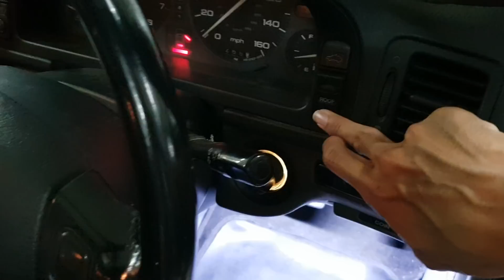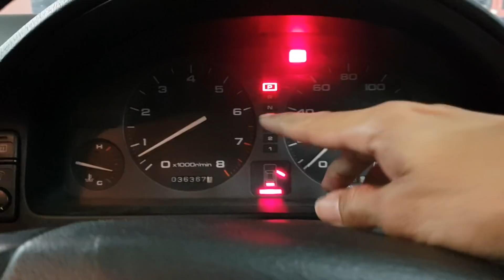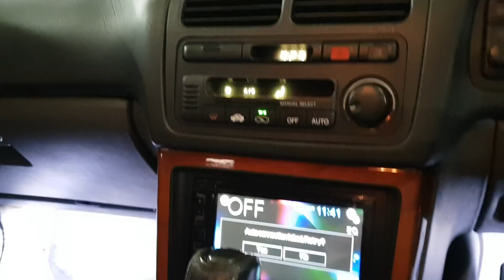In Depth Tour Honda Legend Coupe [KA8] (1994) - Indonesia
Koreksi ternyata maksudnya sudah ada yg nawar 250jt tapi belum dilepas, mobil bisa dilihat langsung di :
Bintang Mobil
Mega Glodok Kemayoran
Lantai 3 Blok S-11
Kontaknya :